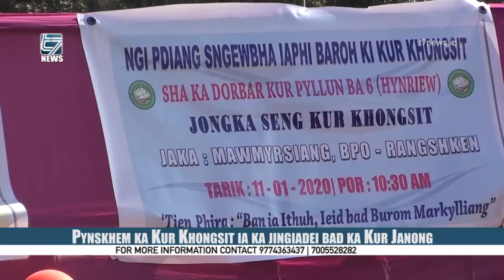Pynskhem ka Kur Khongsit ia ka jingiadei bad ka Kur Janong